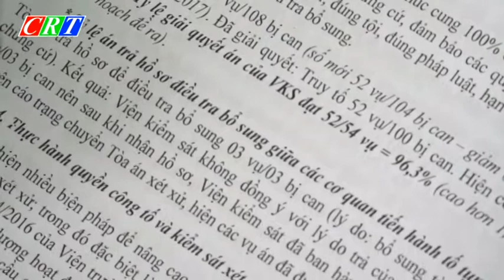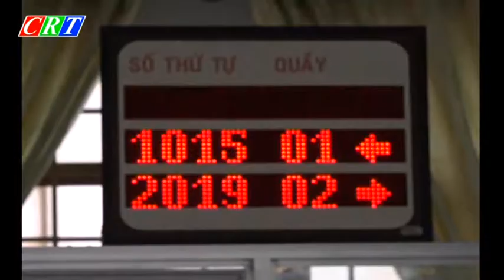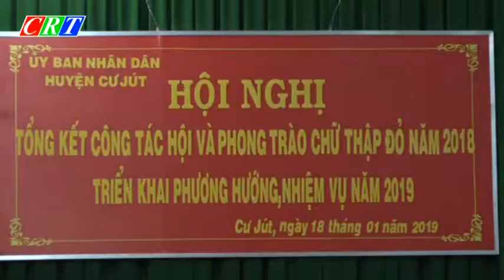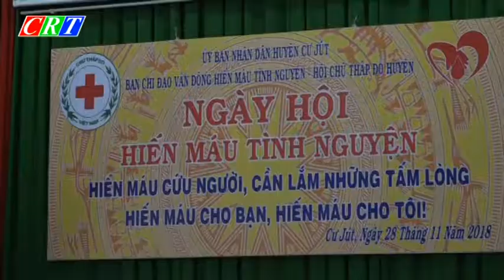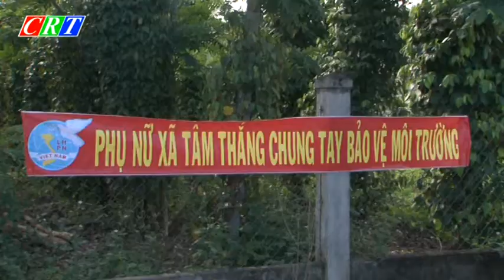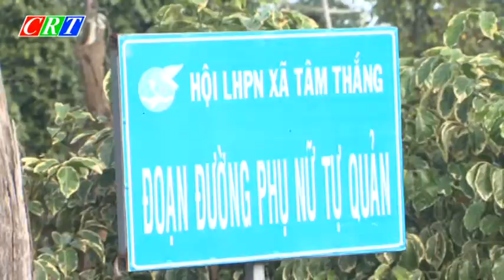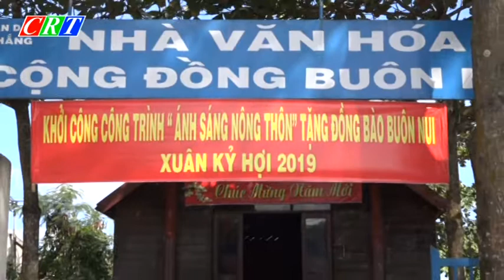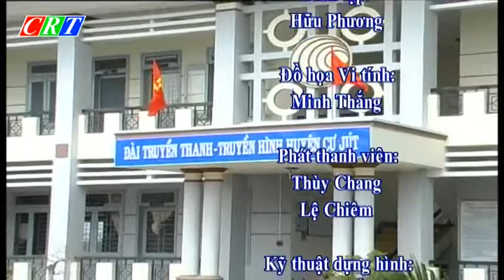THOI SU TH CU JUT NGAY 23 01 2019